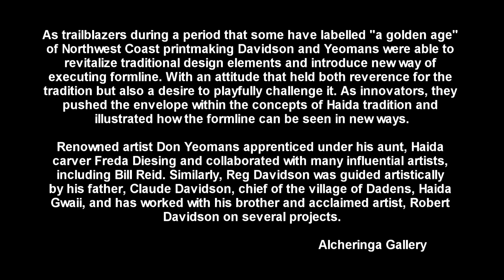Reg Davidson and Don Yeomans at Alcheringa gallery